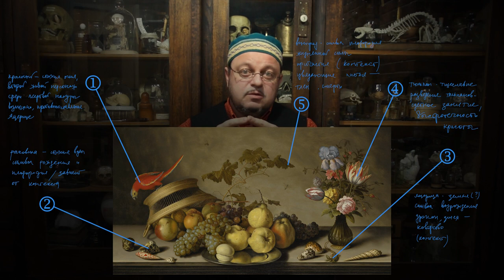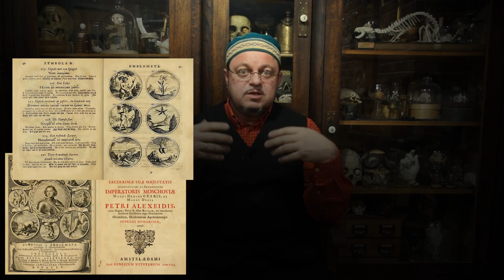О символах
О забытой символике голландского натюрморта XVII века как о втором уровне прочтения/восприятия. Поиски скрытых значений в современной предметной постановке (искусствовед Михаил Денисов)